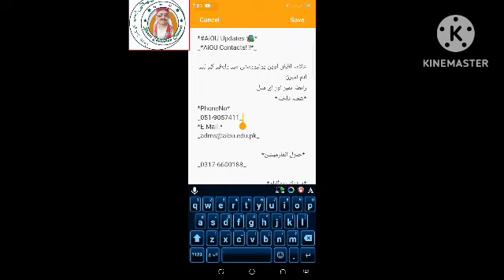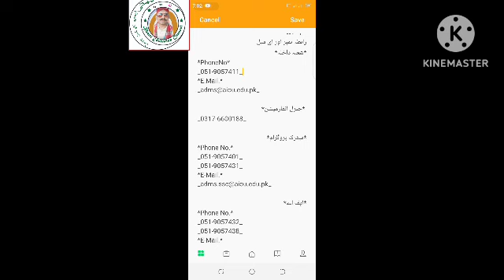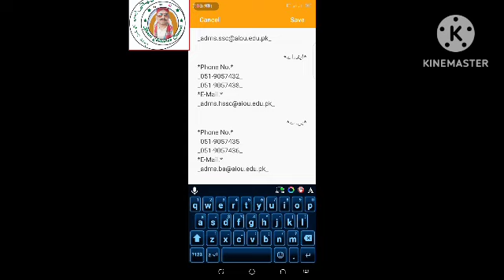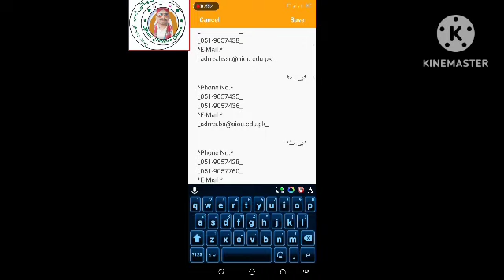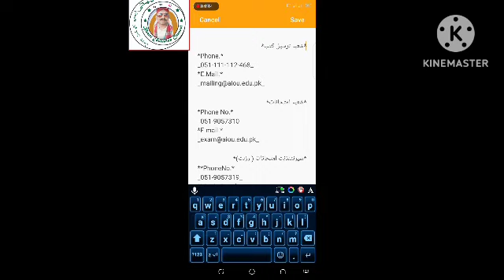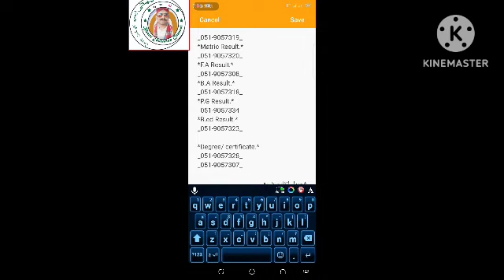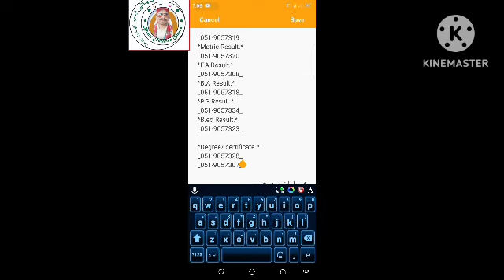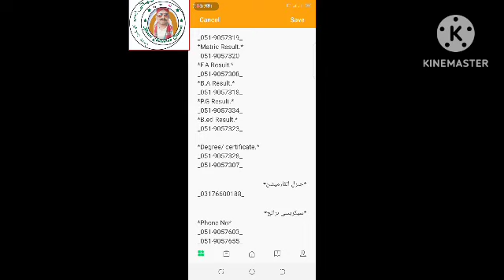how to contact with aiou for solving my problem !bhattiedu.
how to call aiou helpline number ,
 aiou call center,
aiou ,
aiou call center | helpline,
aiou call krne ka trika,
aiou result ,
 aiou admission ,
 how to change aiou address,
aiou 2021 #
# aiou help center #
 aiou tutor ,
how to contact with aiou for solving my problem ,
 lms portal aiou,
 aiou central library,
 aiou login ,
how to introduce yourself ,
aiou ke help line pr call kesy kary ,
aiou workshop ,
 how to introduce yourself in an interview ,
aiou update date news ,
how to attend ,

Mohammad Asghar

State life